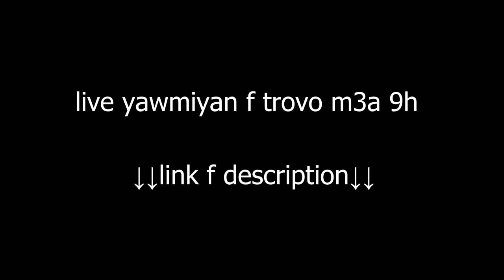دخلتنى لي السجن..😨 قراند الحياة الواقعية GTA5 RP Maroc #24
لا تترد في اي استفسار سنكون سعيدين بمساعتدك  اترك لنا تعليق جميل ^_^

دخلتنى لي السجن😨 ...  GTA5 RP Maroc
🇲🇦 دخلتنى لي السجن 😨 ...  قراند الحياة الواقعية GTA5 RP
* أتمنى ان تشترك معنا في القناة (( 🔔 ))

config :
CPU : AMD RYZEN 5 3600x 3.8 GHz / 4.40 GHz 6C/12T
RAM : 16GB DDR4 RGB WHITE 3000 Mhz
GPU : Nvidia GTX 1650 Super 4GB
SSD 120GB + 1TB HDD
CARTE MERE : MSI B450M-A PRO MAX
BOITIER : NOX Hummer ZERO WHITE EDITION
PSU : Aerocool Lux 550W 80+ BRONZE